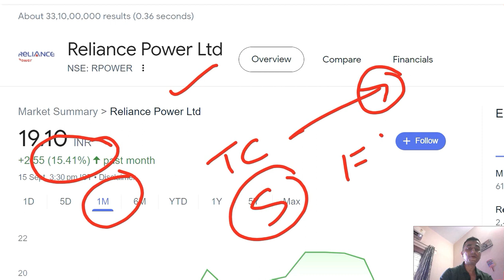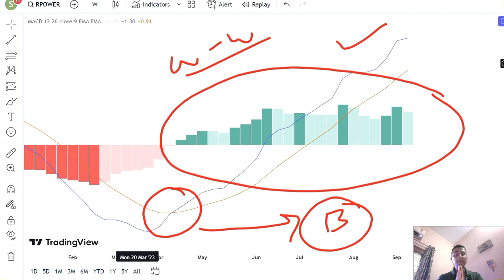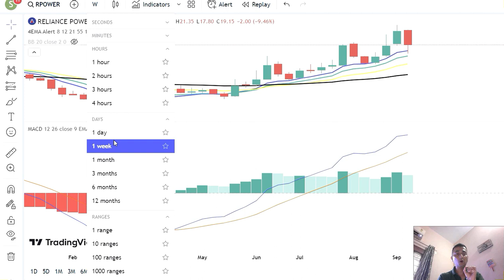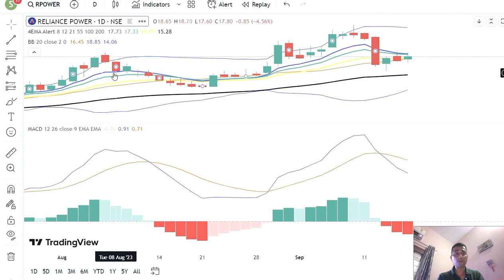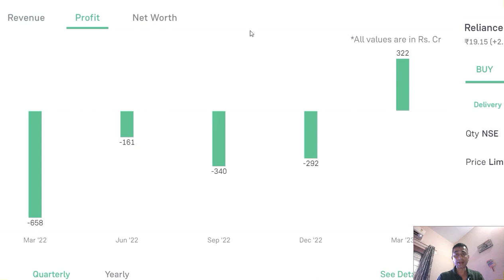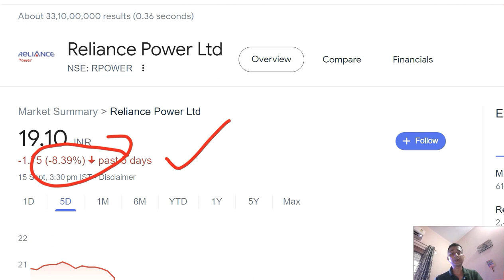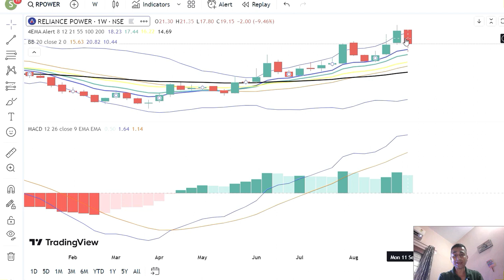RELIANCE POWER का भाव होगा 50 रुपये ?✅Reliance Power Share News ✅Reliance Power share Target✔️RPOWER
reliance power share price target 2023
Reliance power target 2025
Reliance power target 2023
reliance power share price target 2024
is reliance power a good buy for long term
Reliance power target 2030
Reliance power target tomorrow
Reliance power target motilal oswal
reliance power rsi
reliance power analysis
reliance power news
Reliance power stock analysis today
reliance power share price future prediction 2025
Reliance power stock analysis nse
reliance power share price future
reliance power takeover
reliance power owner
reliance power debt
Reliance power news today
Reliance power news dividend
reliance power takeover
reliance power news in hindi
reliance power owner
reliance power share price target 2025
reliance power dividend and bonus history
reliance power dividend date 2023
reliance power bonus history
reliance power share dividend 2023
reliance power dividend per share
reliance power split history
Invest Aaj For Kal
HindiStockAdvice
StocksAdvisor
marketmaestroo
Share Market Analysis
Trade Tak
STOCK247
Long Term Shares
RaghavsValueInvesting
invest in india
top 5 energy stocks in india
Top 10 best power stocks in india
Best power stocks in india nse
Best power stocks in india for long term
penny stocks in energy sector in india
best power stocks in india 2023
power sector companies in india stocks
best hydro power stocks in india
anil ambani share news
anil ambani share price list
anil ambani company list
mukesh ambani share price
adag group shares list
mukesh ambani share price list
anil ambani share in reliance industries
rpower share price target 2025
R power long term target 2030
R power long term target 2025
R power long term target 2024
R power long term target 2023
reliance power share price target 2030
r power share price target 2023
rpower long term target
reliance power breaking news
rpower news today
rpower target in week
Is it good to invest in RPOWER?
What is the target of RPOWER?
What is the price target for RPOWER in 2023?
What is the highest share price of RPOWER?
Which power share is best?
Does Reliance Power give dividend?